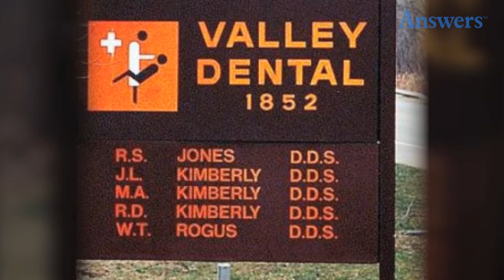Innocent Photos That Prove You Have A Dirty Mind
Sometimes at first glance a picture can seem scandalous, but upon closer examination they become perfectly innocent